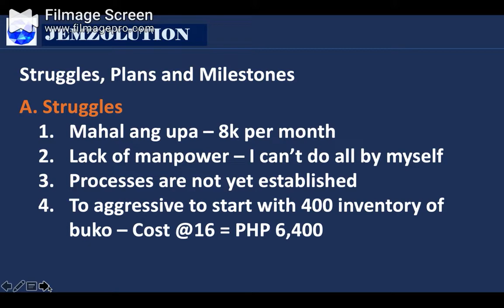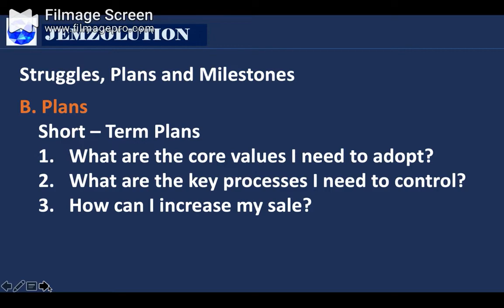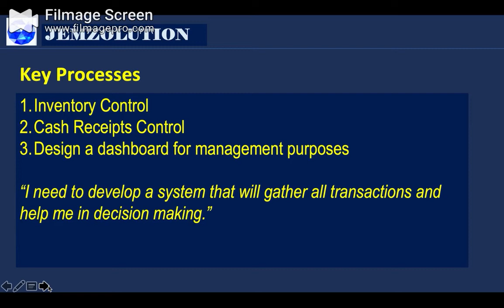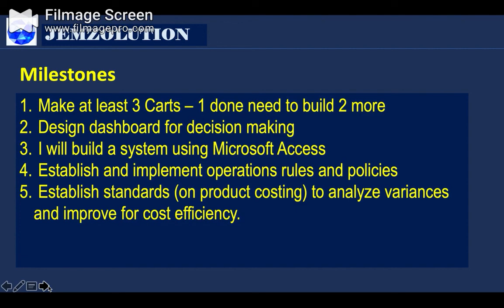Buko Business with Access Database filmage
Let us do business with the power of Microsoft Access.